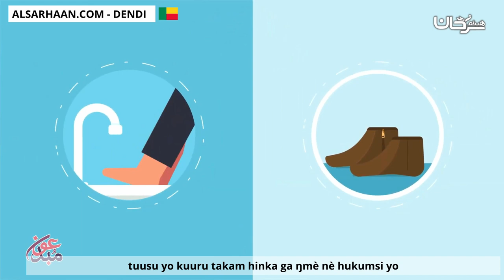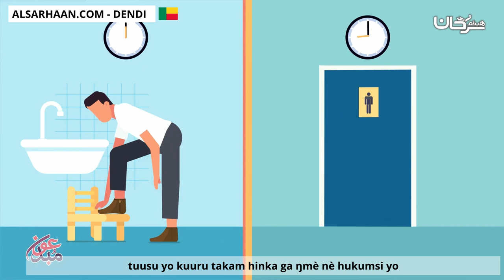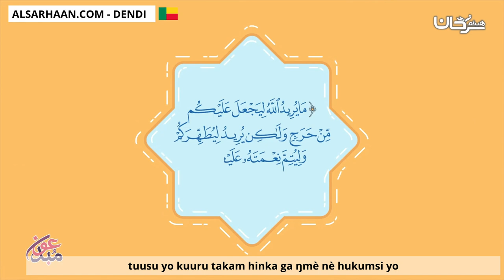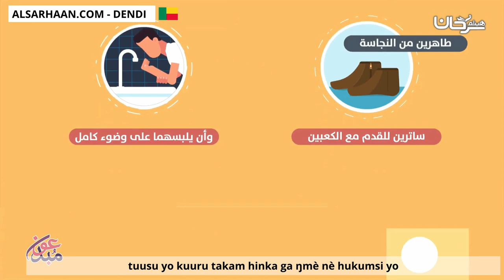tuusu yo kuuru takam hinka ga ŋmè nè hukumsi yo - أحكام المسح على الخفين